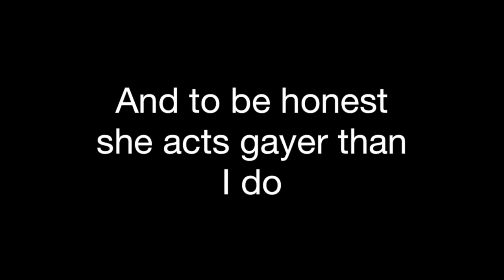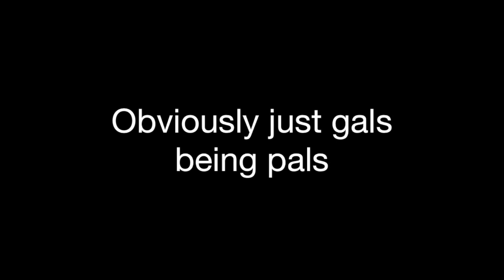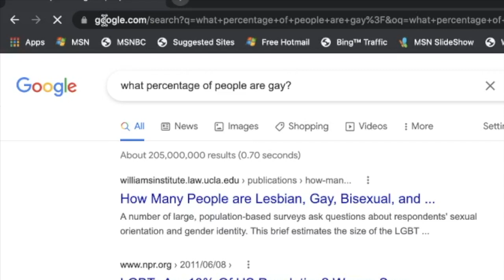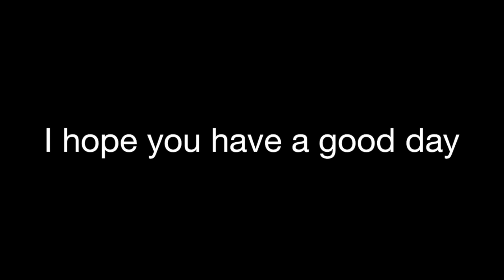Kendall Jenner is straight?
Hey guys,

After the multiple hate comments I have decided to keel over and give up.

That is right, Kendall Jenner is indeed straight not a gay bone in her body.
Even though she does a bunch of gay stuff, like a lot, like in a totally sussy, fruity, homosexual way.

She is very questionably straight.